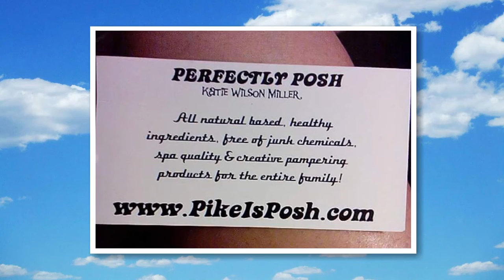Pike is Posh! On EKB-TV